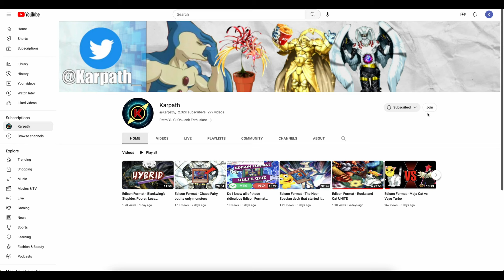Edison Format - WIERDEST Rock deck ever! - What are the cooking?